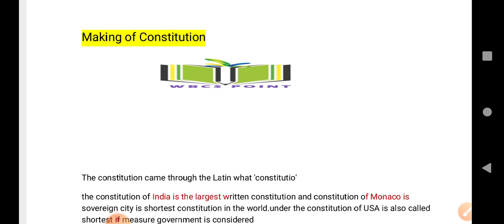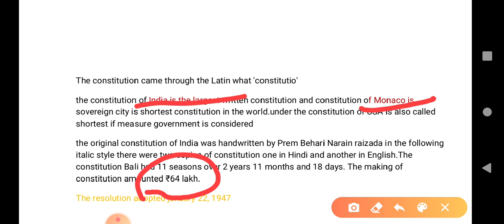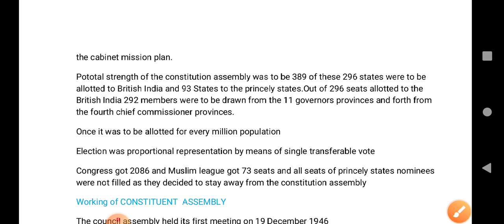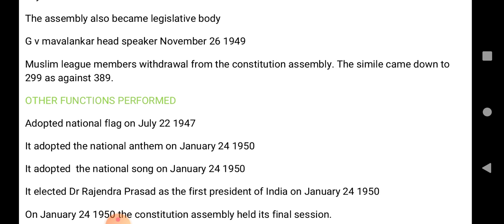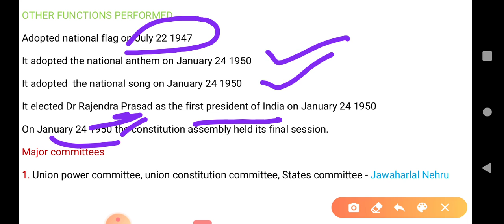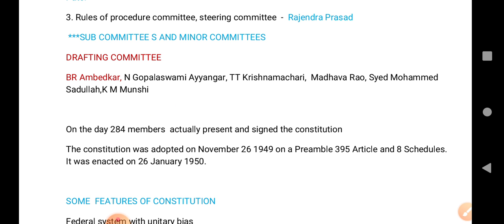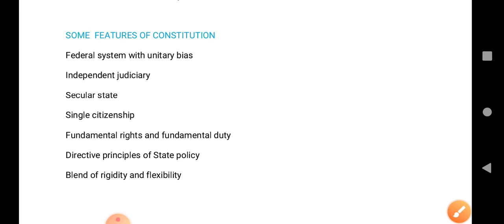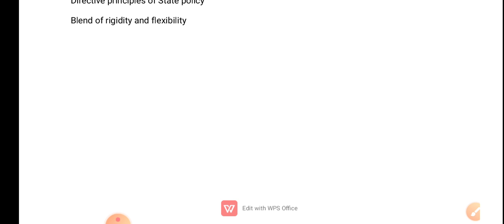INDIAN POLITY: Making of Constitution